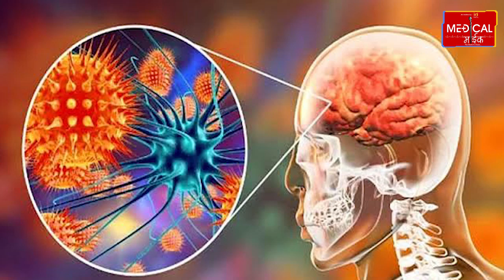Covid-19 : दिमाग के अलावा शरीर के इन अंगों को भी प्रभावित करता हैं कोरोना।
दिमाग के अलावा शरीर के इन अंगों को भी प्रभावित करता हैं कोरोना। कोरोना वायरस का असर भले ही कम हो गया हो लेकिन इसका प्रभाव आज भी मौजूद है। कोविड 19 के बाद पोस्ट कोविड सिंड्रोम जैसी बीमारी भी सामने आई। कोरोना से आज भी बचने की जरूरत है। यह शरीर को कई अंगों पर बुरा असर डालता है। कोविड 19 की शुरुआत में हेल्थ एक्सपर्ट का मानना था कि यह सिर्फ लंग्स, हार्ट, किडनी, डाइजेस्टिव सिस्टम और ब्रेन को ही प्रभावित करता है। कोरोना शरीर के किन दूसरे अंगों पर नुकसान पहुंचाता है। कोरोना फेफड़ों पर गंभीर असर पहुंचाता है। इससे खांसी की समस्या, सीने में भारीपन, सांस लेने में तकलीफ हो सकती है।